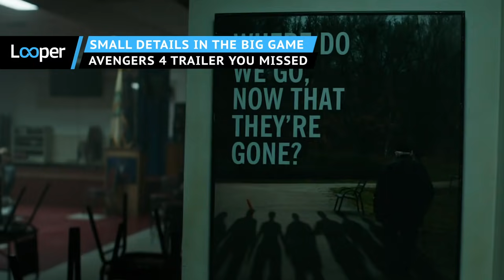Small Details In The Big Game Avengers 4 Trailer You Missed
Even people who aren’t football fans know to tune in to the Super Bowl for the movie trailers, and millions of Marvel fans were anxiously awaiting the trailer for Avengers: Endgame. The trailer for the fourth Avengers film that aired during the Big Game may have only been 30 seconds long, but it still featured a lot of details for Marvel fans to break down, even if it’s pretty much all guesswork at this point.

From the significance of the color red to the empty space where a hero is likely missing, let’s take a look at some small details you might have missed in the Big Game Avengers 4 trailer.

A tribute to fallen friends...or a clue of things to come? | 0:00
What's going on at Liberty Island? | 1:58
Stark and Nebula getting to work | 3:09
Addition through subtraction | 3:56
Hulk and Potts: Rescue Rangers | 4:47
A Marvelous trip to Maine | 5:35
Where's Thor? | 6:46
Ant-Man and War Machine make up | 7:53
Wielding the shield | 8:50